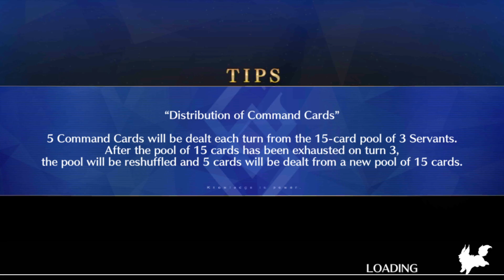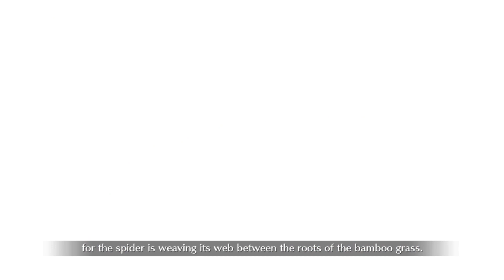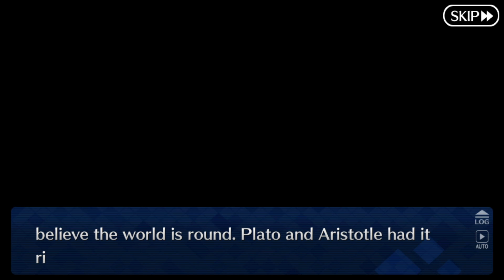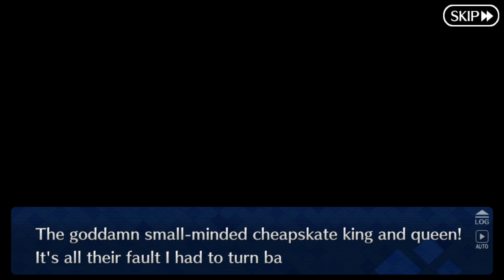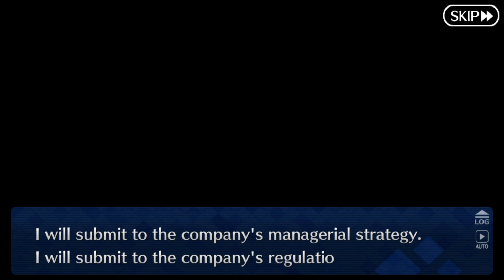Fate/Grand Order part 1407: here's Christopher!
Servant Summer Camp! Chaldea's Thriller Night

FemC and the group find themselves in a dream world, where none other than Abigail Williams is waiting for them. They manage to escape her and find themselves at a mysterious hotel. You can guess where this is going. (note: there are two different cutscenes in the 5th node depending on a choice you make. I've included both in this video)